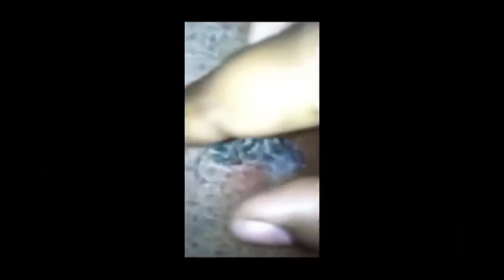Những pha nặn mụn kinh điển! Relaxing Blackheads, Blackhead Squeeze, Popping, Pimples Removal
Tổng hợp những pha nặn mụn kinh điển! Relaxing Blackheads, Blackhead Squeeze, Popping, Pimples Removal
Remove acne in the ear.
squeeze acne asmr
squeeze acne video
squeeze acne on nose
blackheads mask,
blackheads removing,
blackheads on forehead,
blackheads on cheeks,
blackheads vacuum,
blackheads back,
blackheads compilation,
blackheads tweezers,
blackheads tips,
blackheads removal nose,
blackheads and whiteheads removal,
blackheads at home,
blackheads and pores,
blackheads and,
blackheads advert,
blackheads and tweezers,
blackheads alice,
blackheads acne treatment,
blackheads and whiteheads popping compilation,
blackheads at nose,
blackheads being removed,
blackheads being pulled out,
blackheads bubu,
blackheads black,
blackheads bangla,
blackheads boy,
blackheads being removed from back,
blackheads bubuplus,
blackheads bamboo,
blackheads cheeks,
blackheads coming out,
blackheads chow,
blackheads coming out of nose,
blackheads clean,
blackheads comedone,
blackheads cream,
blackheads clearing,
blackheads cats,
vitamin c blackheads,
alex c blackheads,
blackheads december 2020,
blackheads dermatologist,
blackheads dr lee,
blackheads dec 2020,
blackheads deep jandu,
blackheads dr alice,
blackheads diy,
blackheads doctor pimple popper,
blackheads dur korar upay,
blackheads diet,
vitamin d blackheads,
blackheads expert,
blackheads explosion,
blackheads extractor,
blackheads extraction on nose,
blackheads easy,
blackheads egg,
blackheads electric,
blackheads extraction using tweezers,
blackheads egg mask,
blackheads extractor tool,
blackheads forehead,
blackheads from heaven,
blackheads fireman,
blackheads facial,
blackheads face wash,
blackheads funny,
blackheads full face,
blackheads face pack,
blackheads for men,
blackheads for face,
blackheads getting removed,
blackheads guilty pleasure,
blackheads glue,
blackheads great,
blackheads getting pulled out,
blackheads gross,
blackheads grand,
blackheads gel,
blackheads glamrs,
blackheads gone so far,
saba g blackheads,
removing blackheads,
blackheads hack,
blackheads hard,
blackheads how to remove,
blackheads honey,
blackheads hidden,
blackheads hd video,
blackheads heaven,
blackheads homemade,
blackheads hatane ke gharelu upay,
blackheads hatane ka tarika,
blackheads kyu hote h,
blackheads in,
blackheads in cheeks,
blackheads in the nose,
blackheads in hand,
blackheads indian skin,
blackheads in nose removal,
blackheads in my friends ear,
blackheads in forehead creases,
blackheads in ear new,
blackheads in body,
blackheads japan,
blackheads james,
blackheads james santo,
blackheads july 2020,
blackheads july-2020,
blackheads june 2020,
blackheads jiggers,
blackheads jane ka tarika,
blackheads just the pops,
j super kaur blackheads,
blackheads khatam karne ka tarika,
blackheads kaise hataye,
blackheads korean,
blackheads ke liye,
blackheads korea,
blackheads kaise nikalte hai,
blackheads kaise remove kare,
blackheads kyu hote hai,
blackheads ko dur karne ka tarika,
blackheads ko kaise khatam kare,
naak ke blackheads,
k lathrel blackheads,
k beauty blackheads,
blackheads remove krny k totky,
blackheads lemon,
blackheads live,
blackheads lee,
blackheads liah yoo,
blackheads look like,
blackheads laser treatment,
blackheads life hacks,
blackheads lemon salt,
blackheads like rice,
blackheads men,
blackheads machine,
blackheads milia,
blackheads makeup,
blackheads mask satisfying,
blackheads marks,
blackheads move,
blackheads man,
blackheads mr. wilson,
alpha m blackheads,
blackheads new 2020,
blackheads new videos,
blackheads nikalne ka tarika,
blackheads nose squish,
blackheads new december 2020,
blackheads near nose,
blackheads nose strips,
blackheads november 2020,
blackheads nose mask,
remove blackheads n,
blackheads october 2020,
blackheads on shoulders,
blackheads on nose remove,
blackheads on arm,
blackheads out of nose,
blackheads on nose with tweezers,
blackheads on dark skin,
blackheads on chin removal,
tosh.o blackheads,
blackheads peel,
blackheads pimples,
blackheads pulling,
blackheads pin,
blackheads popping on back,
blackheads prevention,
blackheads peel off,
blackheads poppy tv,
blackheads remove tips,
blackheads removal with tweezers,
blackheads removal compilation,
blackheads removal 2020,
blackheads remove karne ka tarika,
blackheads remedy,
blackheads removal in hindi,
blackheads removal strip,
blackheads spots,
blackheads suction,
blackheads squeeze nose,